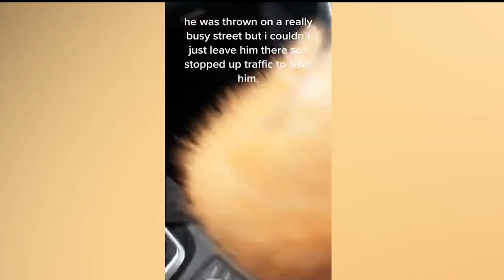Magical Love Between Animals And Humans - Touching Actions And Human Kindness To Animals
We have selected for you the funniest videos about dogs, cats and other pets. These cute animals are doing funny things every day and do not give peace of mind to their owners.
We love animals and everything to do with them.
Welcome to Funny Animals World. Enjoy watching and try not to laugh.
Funny cats and dogs. Only the best videos and the funniest animals! Sit back and recharge with positive!
Funny cats , dogs many other funny animals.
Funny animals! The best video of 2023! Only the best! Sit back and be active 😉 Funny animal videos (funny cats, dogs and other funny animals).

🎬 Funny animals. Funny cats. Funny dogs. Funny animal videos. The most popular compilations from Happy Dog:

🔔 Weekly funny animals, turn on channel notifications so you don't miss out!

The channel synthesizes funny videos: funny cats, dogs and many other funny animals. The channel is made to bring even more positive and joyful moments in your life! Funny cats (and other funny animals) will be released weekly, sign up, call your friends and get a positive fee!